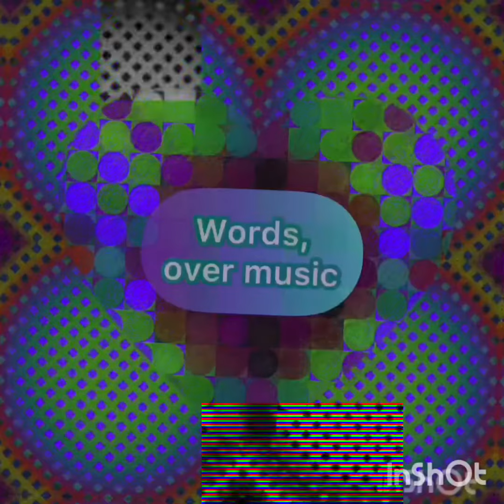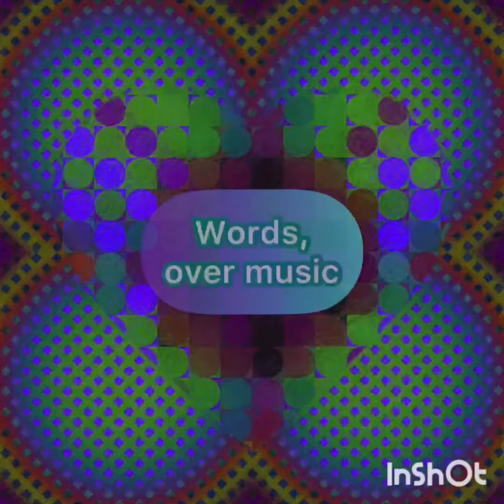Words, over music.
Digital strings go bish bash, makes mish-mash, this is its rehash.
Made in GarageBand, a Campbells condensed loop. lol